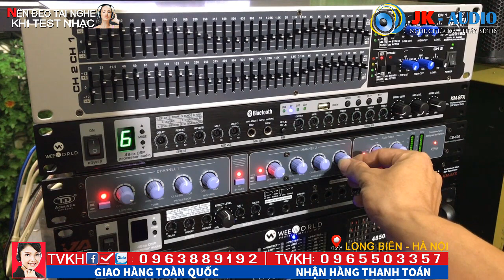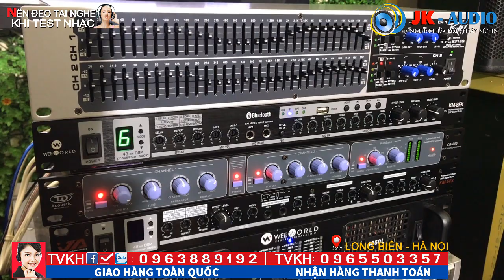Nên dùng NÂNG TIẾNG hay LỌC XÌ ??!! JK Audio 0963 88 9192 - 0965 503 357